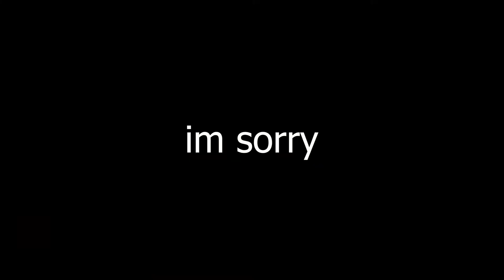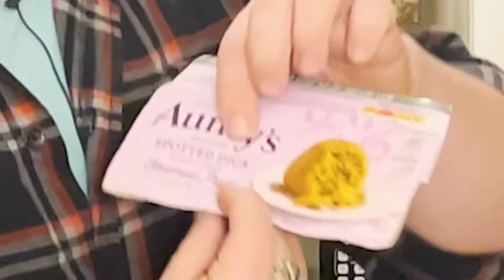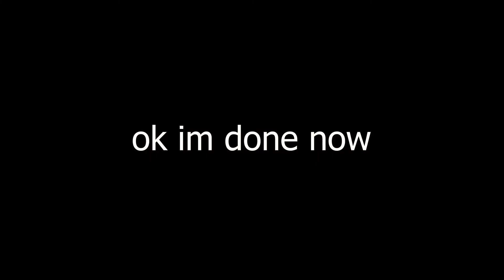EATING MY AUNTY'S SPOTTED D!CK FOR SCIENCE - Spotted Dick Cake Taste Test.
In this episode.. PhattPapa takes on a challenge most momentous. Aunty's spotted D. PhattPapa must face his fears and comprehend the most commendable of actions. . . Humility... PhattPapa must put his pride aside to taste an edible most delectable.. Aunty's spotted D!ck. Will he enjoy the vast flavors of the sweet hot and steamy treat? Or will the shame of eating such a named snack go in vein? Find out now!

Edited by: Shane Barnett

Copyright: Shane Barnett and Nikolai Sonderman ©